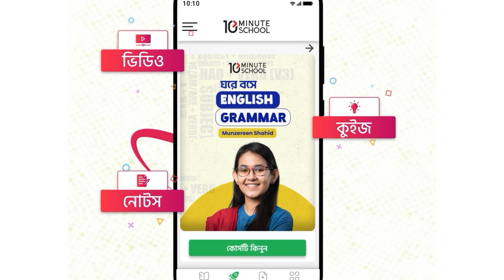Some, Few আর Lots এর ব্যবহার | ঘরে বসে English Grammar | Munzereen Shahid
Some, Few আর Lots, ইংরেজিতে এই ৩টি শব্দ কখন, কোথায় ও কিভাবে ব্যবহার করতে হবে সেটা নিয়ে অনেকেই Struggle করেন। এই ভিডিও দেখার পর আর কোনো কনফিউশন থাকবে না। তাই দেরি না করে এখন দেখে নিন সম্পূর্ণ ভিডিওটি।

শুধু মুখস্থ না করে, এভাবেই উদাহরণ দেখে- বুঝে বুঝে শিখতে পারবে মুনজেরিন শহীদের ‘ঘরে বসে English Grammar’ কোর্সে।

Instructor: Munzereen Shahid

টেন মিনিট স্কুলের কোর্স সম্পর্কিত কোন জিজ্ঞাসায় কল করুন 𝟏𝟔𝟗𝟏𝟎